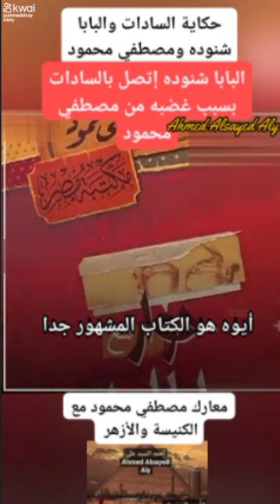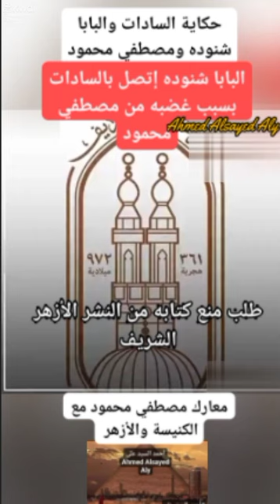حكاية السادات والبابا شنوده ومصطفي محمود